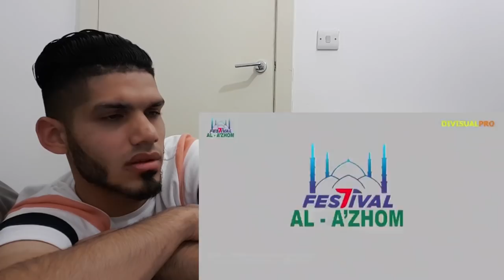DAILY REACTION/ Sabyan FullHD di festival al-a'zhom Kota Tangerang Part 1 Full lengkap dgn suasana B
THIS IS A DAILY VLOG, enjoying my day after work relaxing, Sabyan FullHD di festival al-a'zhom Kota Tangerang Part 1 Full lengkap dgn suasana Berdesakan REACTION and with everyday vlogging for my fans, I hope you LOVED THE GRADUATION VLOG, all loved the day 3 of EID Mubarak vlogs, Inshallah many more videos to come in the future.